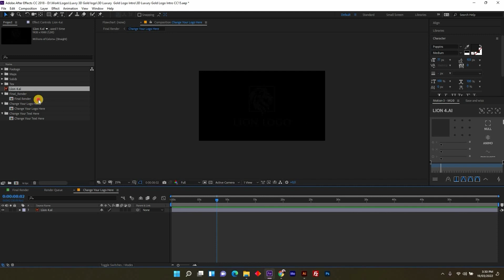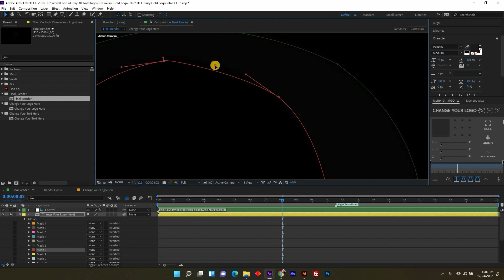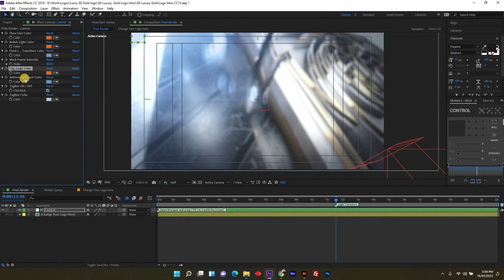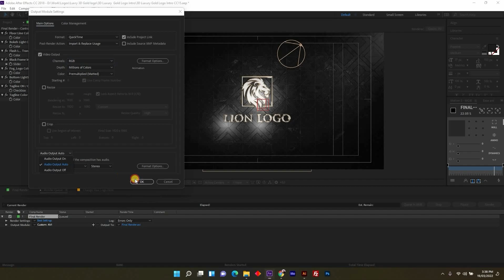After Effects easy Logo Tutorial।।BD TECH